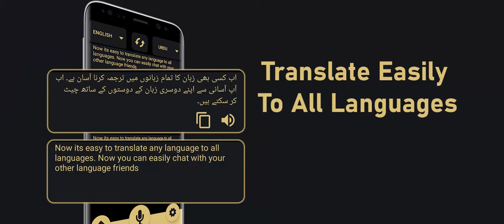All World Language Translator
All World Language Translator App for all language translation to translate photo easily. Voice translation app to translate all languages and image translator OCR is also available. English to Spanish translator allow speak to translate and simple voice translation app which give you chance to take notes easily from speak to translate into all languages. Audio translator guru text support you to speak all languages talk English to Spanish translator and learn Spanish language continuously. Learn easy native languages from English translator app into world languages and learn Italian language or easily communicate Russian while understanding translated languages. Don’t worry use all language translator speak to translate English to Spanish words pronunciation for all languages and Spanish transalator.
Speak on translate any voice language and translate photo using language translation app from English to get any translated language of this modern world and Arabic transalator. Using English to Spanish languages translator you can translate anything from Us to Spain or other all languages like English to Russian translator or Spanish translator app. Try photo translator feature to read and scan image text or photo to translate text and Language transalator.Language transalater app can also translator microsoft transalator word.

All language translator have :-
• Malay Translation App.
• Spanish transalator
• English Hindi Translator App.
• English to Spanish translator.
• Arabic transalator
•German transalator
•korean transalator
• doc transalator
• Chinese Language Translation.
• Arabic Language Translation App.
• Korean Language Translator App.
• Portuguese language translator app.
• Cantonese Language translation App.
• All language transalator

You Can Also Find:
Afrikaans Language ,
spanish transalator
Albanian Language ,
Arabic Language ,
Azerbaijani Language ,
Basque Language ,
Bengali Language ,
Belorussian Language ,
Bulgarian Language ,
Catalan Language ,
Chinese Simplified Language ,
Chinese Traditional Language ,
Croatian Language ,
Czech Language ,
Danish Language ,
Dutch Language ,
doc transalator
English Language ,
Esperanto Language ,
Estonian Language ,
Filipino Language Translator,
Finnish Language ,
French Language ,
korean transalator ,
german transalator ,
microsoft transalator ,
translatehindi ,

Text & Audio translation app
Text to speech - audio translator app allows you to write any text or sentence and press the translate button that converts your text to your desired language. Voice to text converter allows you to translate voice to text as well as text to voice in all languages. Translatehindi option is also in this language translator.

Permissions Notice
Google Translate may ask for permission to access the following features:
• Microphone for speech translation
• Camera for translating text via the camera
• SMS for translating text messages
• External storage for downloading offline translation data
• Accounts and credentials for signing-in and syncing across devices